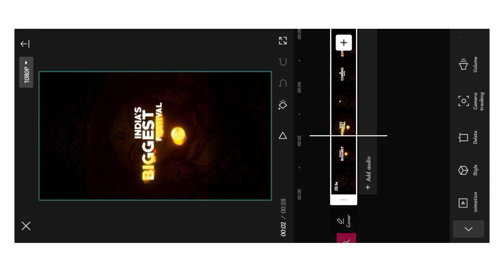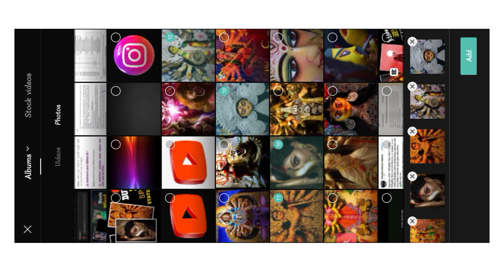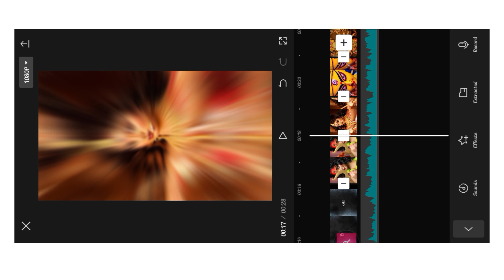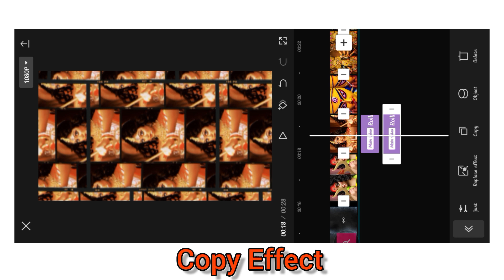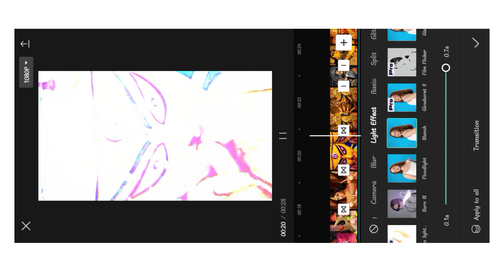Navratri special status video editing🙏/Capcut video editing tutorial🥰/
Durga puja video editing tutorial
Capcut Durga Puja video editing
Capcut tutorial
Capcut Navratri video editing
Durga Puja 3D video editing
3D video editing in alight motion
3D Video editing in Tutorial
3D video editing in capcut
3D video editing in Kinemaster